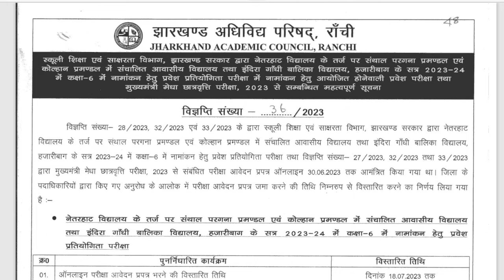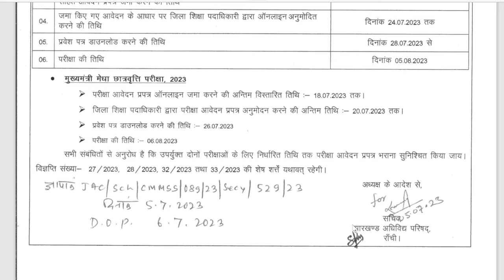नेटरहाट स्कूल के तर्ज पर संचालित विद्यालय प्रवेश 2023-24 ऑनलाइन फॉर्म विस्तारित तिथि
इंदिरा गांधी बालिका विद्यालय हजारीबाग एडमिशन प्रक्रिया | How to Get Admission in indira Gandhi balika Vidhyalaya | Required Docoments

Netarhat Vidyalaya is a renowned residential school located in the picturesque region of Netarhat in Jharkhand, India. Founded in 1954, it holds the distinction of being one of the oldest and most prestigious educational institutions in the state. The school is nestled amidst the beautiful hills of Netarhat, surrounded by lush green forests and breathtaking natural landscapes.
निष्कर्षतः, झारखंड में इंदिरा गांधी आवासीय विद्यालय गुणवत्तापूर्ण शिक्षा, व्यक्तिगत विकास और चरित्र विकास के प्रतीक के रूप में खड़ा है। अपने कठोर शैक्षणिक पाठ्यक्रम, सह-पाठ्यचर्या संबंधी गतिविधियों पर ध्यान केंद्रित करने और आवासीय वातावरण के पोषण के साथ, स्कूल अपने छात्रों को जिम्मेदार वैश्विक नागरिक बनने के लिए सशक्त बनाने का प्रयास करता है जो समाज पर सकारात्मक प्रभाव डाल सकते हैं।
Eligibility Criteria for IGBV Admission 2023 :
Candidates who want to take admission in Indira Gandhi Balika Vidyalaya Hazaribagh for session 2023 will have to satisfy the following admission eligibility criteria:
Application must have residential certificate of Jharkhand State.
Age Limit: 10 to 12 years as on 01 August 2023.

Exam Related Information
Written test will be taken through OMR Sheet.
The question in exam will be in MCQ type or Objective type questions.
Students will get 15 minutes for reading the question paper and 15 minutes for filling up the OMR sheet.
Subjects Marks
Mathematics 50
Social Science, G.K and G.S 50
Language 50
Mental Ability 50

Further details of eligibility criteria please check from official notification.
Indira Gandhi Balika Vidyalaya Entrance Test Admit Card 2023
Indira Gandhi Balika Vidyalaya Entrance Exam 2023 Exam Pattern
Indira Gandhi Balika Vidyalaya Hazaribagh Exam Result 2023
Indira Gandhi Balika Vidyalaya Hazaribagh Admission 2023 Application Form
Latest Update about Admission Indira Gandhi Balika Vidyalaya Hazaribag and Netarhat Awasiya Vidyalaya Check Result
Indira Gandhi Balika Vidyalaya Admission Online Form 2023
[IGBV] Indira Gandhi Balika Vidyalaya Admission Online Form 2023-24
Indira Gandhi Balika Vidyalaya Hazaribagh Admission 2023: Application, Dates
Indira Gandhi Balika Vidyalaya Hazaribagh Admission 2023-24 Started
Indira Gandhi Balika Vidyalaya Hazaribagh Admission 2023 (Started): Application Form, Dates, Eligibility Criteria, etc information available here. Get IGBV-NETARHAT School Entrance Test || Indira Gandhi Balika Vidyalaya Hazaribagh Admission Online Form 2023 and notification details to get admission in 06th Standard in Netrhat Residential School, Netarhat / Indira Gandhi Balika Vidyalaya, Hazaribagh Residential School and Indira Gandhi Balika Vidyalaya ,Hazaribagh. The Jharkhand Academic Council (JAC) invites the application forms from all eligible and interested candidates who are interested to take admission in above mentioned schools.

Indira Gandhi Balika school admission process
Indira Gandhi Balika school admission class 6
Indira Gandhi Balika school admission form 2023,
Indira Gandhi Balika school admission form 2023 class 6,
Indira Gandhi Balika entrance test for 6th class.
Indira Gandhi Balika Entrance Test for Class 9th
Syllabus for netarhat entrance exam
Fees for Indira Gandhi Balika
Infrastructure in Indira Gandhi Balika
Entrance Exam Pattern in Indira Gandhi Balika
Full information about Indira Gandhi Balika school
Full information about Indira Gandhi Balika vidhyalaya
Eligibility Criteria for Indira Gandhi Balika admission
Indira Gandhi Balika school famous alumni,
Indira Gandhi Balika school hostel,
Indira Gandhi Balika school kahan hai,
Indira Gandhi Balika school in jharkhand admission,
Indira Gandhi Balika school online classes
Indira Gandhi Balika school live classes
Indira Gandhi Balika school online courses
Indira Gandhi Balika school paid courses